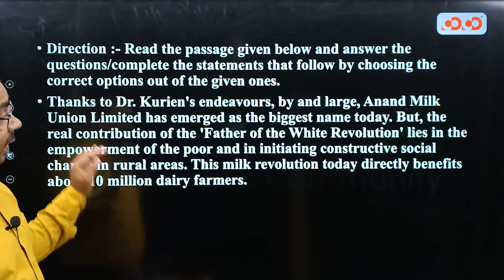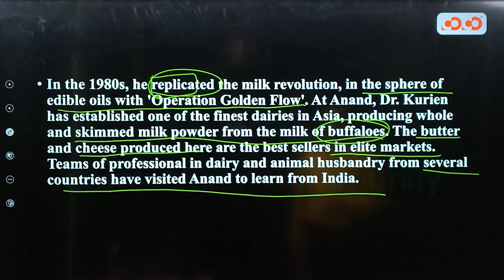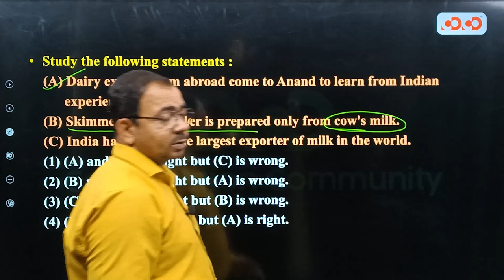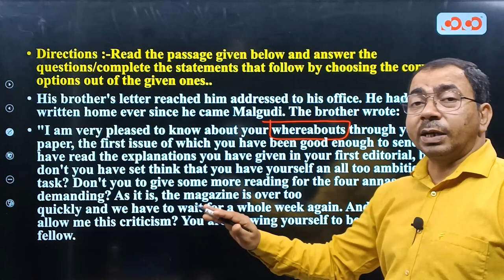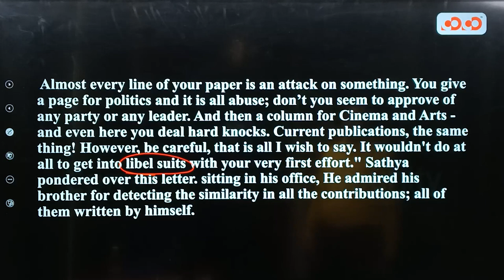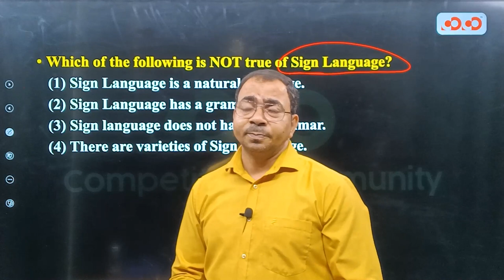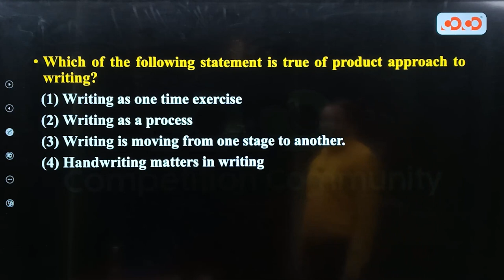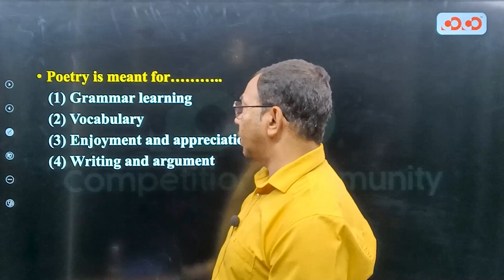CG TET | English Language | Lecture -04 | Previous Year Questions Set 4 | By Ajit sir